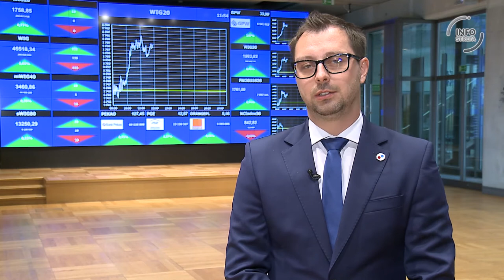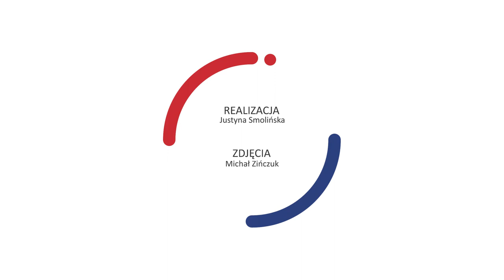Osłabienie nastroju w Europie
Wczoraj doszło do krwawych zamachów w Nicei, przez co nieco popsuły się nastroje na rynkach akcji w Europie. Również w czwartek miało miejsce posiedzenie Banku Anglii, który pozostawił główną stopę procentową na poziomie 0,5% zaskakując tym ruchem rynki. Więcej o sytuacji na rynkach w komentarzu Bartosza Zawadzkiego z Admiral Markets